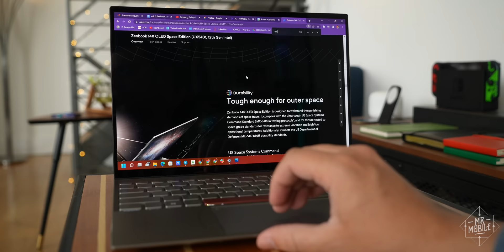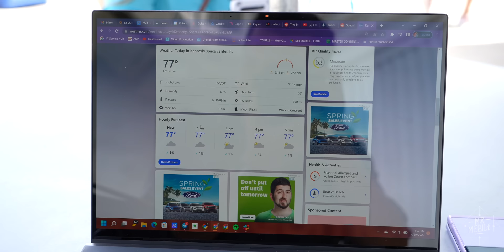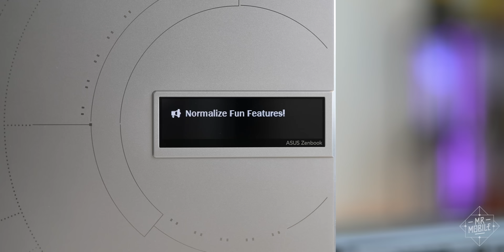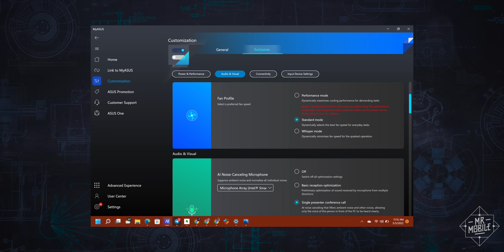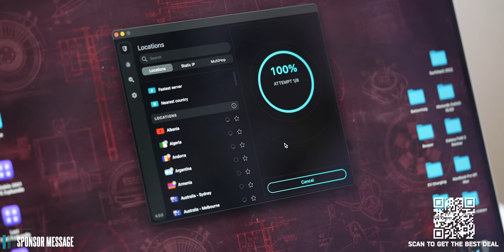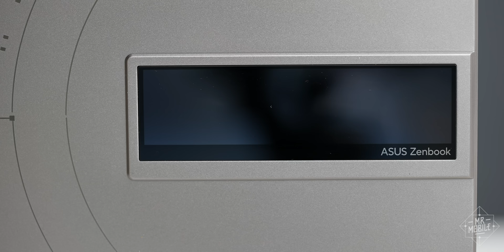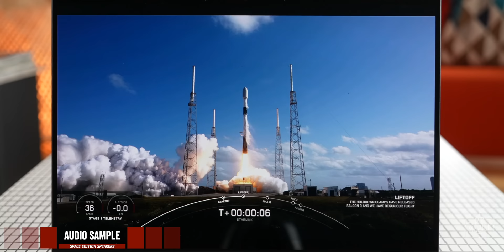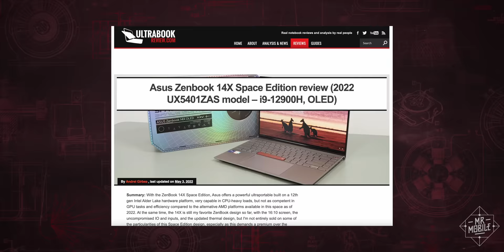ASUS Zenbook 14X OLED "Space Edition" Review: They Should Have Sent A Poet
[ASUS ZENBOOK 14X OLED SPACE EDITION REVIEW]

Space. Whether the fictitious trappings of Star Trek or the real-life missions demystifying our solar system, space exploration has informed nearly every aspect of who I've been since I woke up early one early-nineties morning to watch the Space Shuttle hurtle into the heavens on a pillar of fire.

So I can’t help but think ASUS made the Zenbook 14X OLED Space Edition especially for me. A PC with enough portable power to be useful here on the ground, but with a look and feel more at home in orbit. The Zenbook 14X OLED Space Edition is a silver-anniversary celebration of the first ASUS laptop to fly aboard the Mir space station – and it’s also a commemoration of crewed spaceflight as a whole.

So I thought, if this was made to honor a legacy, then why not review it at the epicenter of that legacy? I threw some stuff into a bag, said goodbye to the family, and headed out the door to my first laptop review from America’s Space Coast!

[ABOUT MRMOBILE’S ASUS ZENBOOK 14X OLED SPACE EDITION REVIEW]

MrMobile’s ASUS Zenbook 14X OLED Space Edition Review was produced following nine days with an ASUS Zenbook 14X OLED Space Edition review sample (model UX5401Z) provided by ASUS.

MrMobile does not accept compensation from the manufacturers of the products he reviews in exchange for producing content. No payment was provided and ASUS was not afforded a preview, editorial input or copy approval rights concerning this review.

[LINKS]

[LOCATION CREDITS]

[MUSIC]

[CHAPTERS]

00:00 Space ...
00:26 ... The Laptop Frontier
01:27 Why a road trip?
02:23 Space-rated hardware
04:13 Space-based secrets
05:32 Triumphs and tradeoffs
08:26 The edge of the (endurance) envelope
09:32 Preserving a legacy
11:19 Testing the speakers – with a SpaceX launch
12:25 Price, availability and coming attractions

[SOCIALIZE]